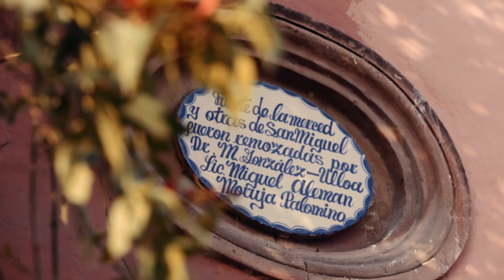Wtoo by Watters Love Story - At First Sight Collection - Fall 2018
A real-life love story that embodies the magic and romance of our At First Sight collection. True love that is surrounded by the beautiful colors of San Miguel, Mexico.